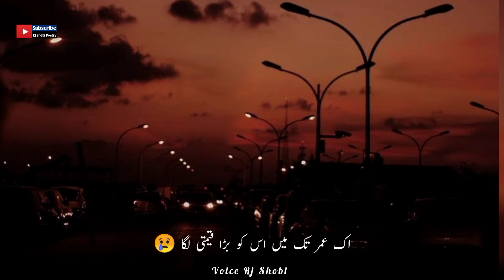Heart Broken Status | Urdu Shayari | Heart Touching Shayari | Judai Status | Rj Shobi Poetry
Poet _______ Unknown

Description

Your Queries .
Heart Broken Status
Urdu Shayari
Heart Touching Shayari
Judai Status
Heart Broken
Heart Touching
Judai Status For Whatsapp
Judai Whatsapp Status
Judai Shayari Status
Judai Poetry Status